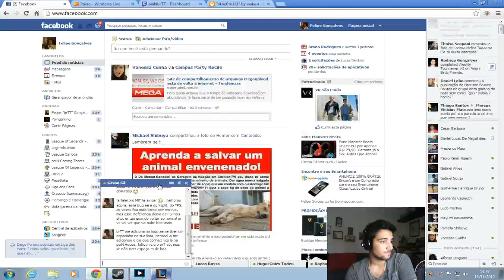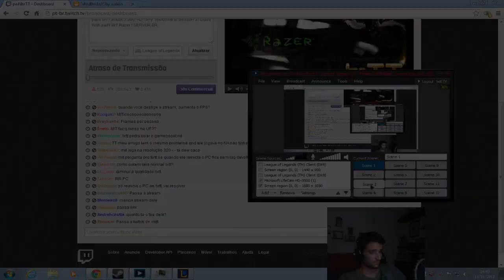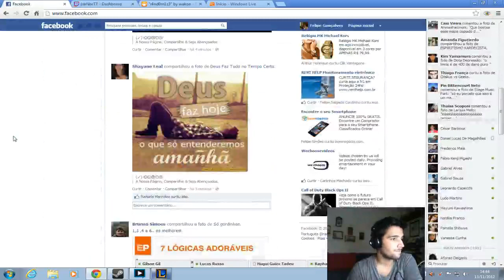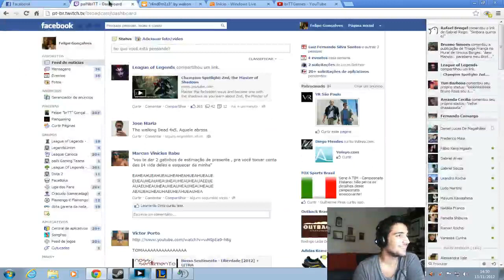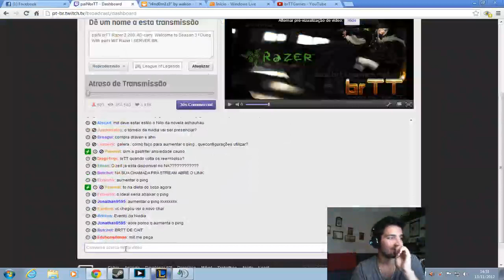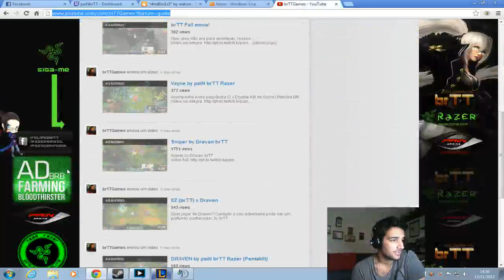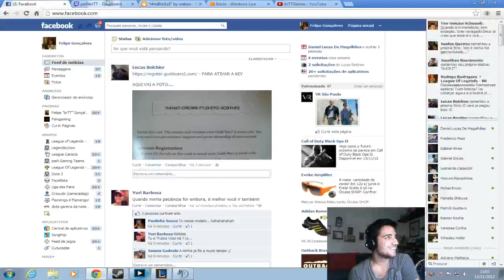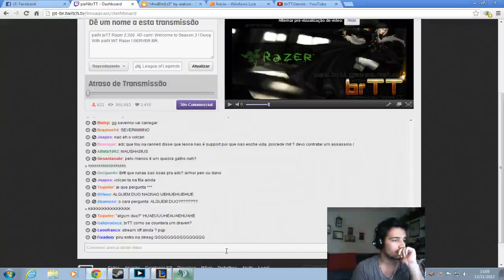Welcome to Season 3 ! Duoq With paiN MiT Razer ! SERVER BR. 1-Twitch 2-Caitlyn 3-Vayne 4-Ezreal